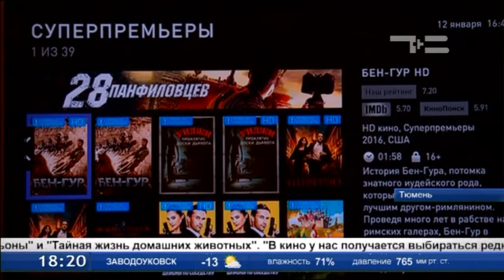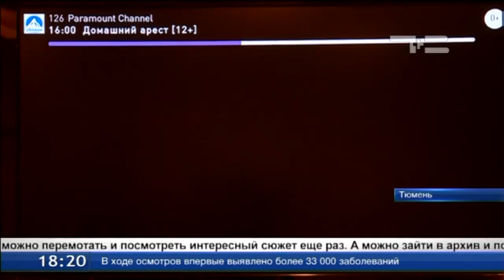Что смотрели в Новый год тюменцы?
Ростелеком составил рейтинг популярных у тюменцев фильмов, которые те смотрели в новогодние каникулы. По данным компании,  наиболее востребованными среди пользователей интерактивного телевидения стали «28 панфиловцев», «Тролли», «Миньоны» и «Тайная жизнь домашних животных».
Олеся Муртазина, пользователь цифрового интерактивного ТВ: «В кино у нас получается выбираться редко, поэтому мы смотрим мультфильмы и фильмы по телевизору. Выбор у нас падает на интересы нашего ребенка. Поэтому мы сейчас смотрим Лунтика, и Барбоскиных. Узнаем, что у них нового в жизни».
Помимо обширной видеотеки, в интерактивном ТВ есть киноканалы, транслирующие круглосуточно лучшие фильмы и сериалы современности. Есть и каналы с российским контентом.
Инна Еремеева, представитель компании «Ростелеком»: «В интерактивном телевидении «Ростелекома» более 200 телеканалов и богатая подборка фильмов, от полюбившейся всем киноклассики до премьерных новинок. Фильм можно поставить на паузу, можно перемотать и посмотреть интересный сюжет еще раз. А можно зайти в архив и посмотреть фильм, который шел вчера или позавчера. Интерактивное телевидение - это сейчас не просто телевидение, это центр домашних развлечений, где каждый член семьи найдет контент по своим предпочтениям».
«Ростелеком» подключает интерактивное телевидение по современной оптической технологии джипон, которая гарантирует высокое качество картинки и звука.